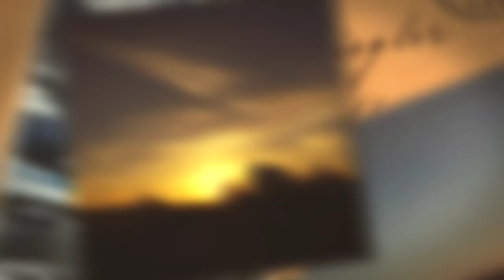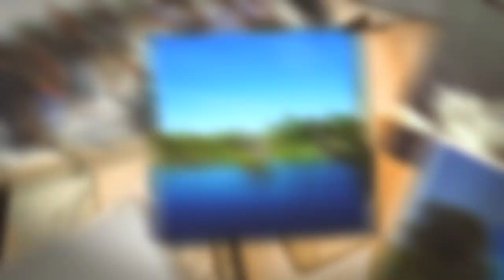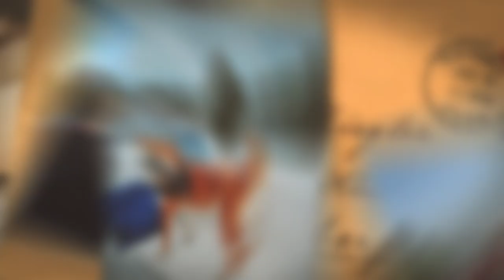Herbert Woods Photo Competition - 2018 Entries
View some of the amazing photos from our customers 2018. Why not send in your photos from your Herbert Woods Holiday, whether a Norfolk Broads Boat Hire, Norfolk Holiday Cottages, Day Boat or Canoe, enter today.